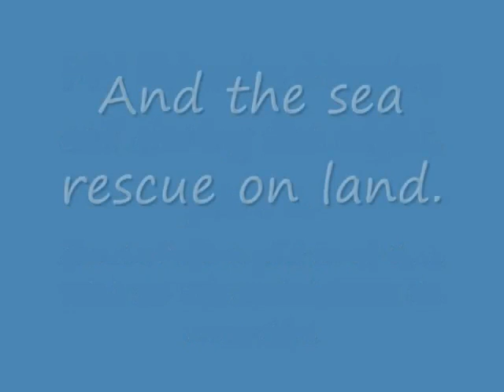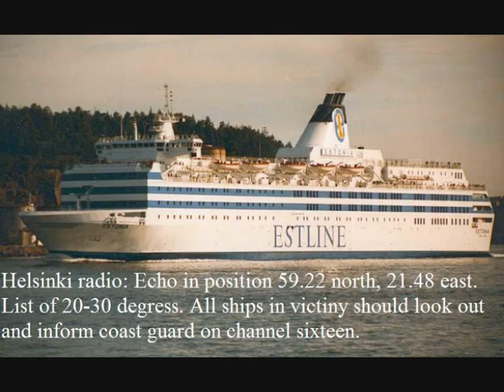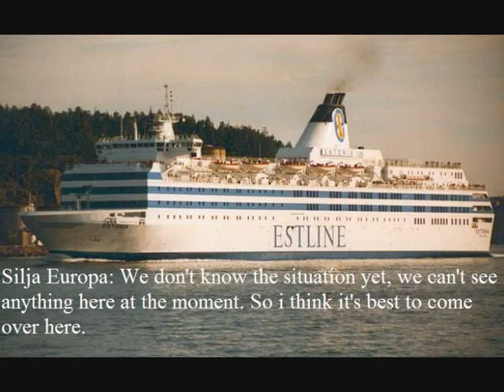Estonias Mayday call part 3